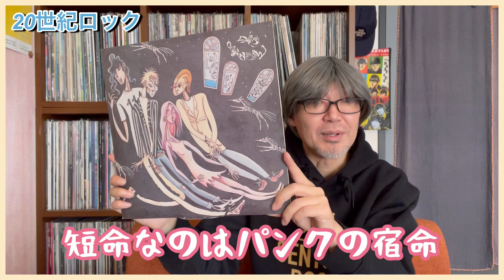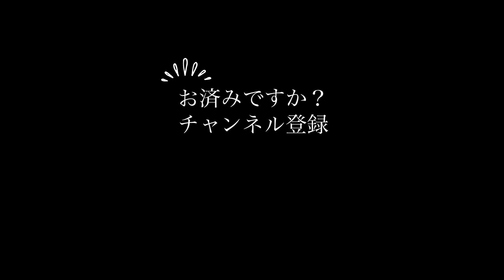【ガチ推し】90年代UKロックの最強ソング10選【リスペクト90's】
↓90年代UKロック：責任セレクト（Apple Music プレイリスト）

- 20世紀ロックとは -